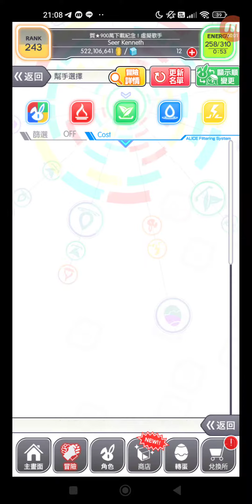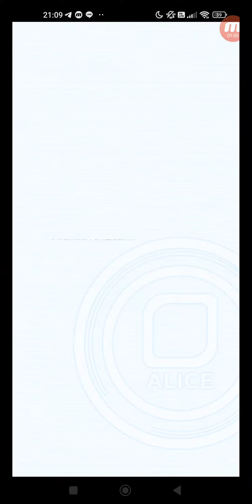Crash Fever #3780 冒險 活動 2022學術學院祭★特別冒險 特別課程★集訓課室♪ 【超巫師級】EX.特別課程★集訓課室♪ 單人遊玩